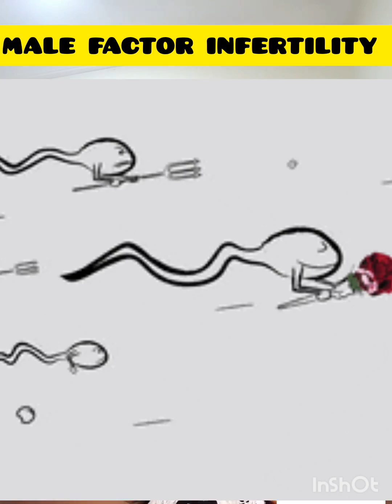Male factor infertility....all you need to know including seminal fluid analysis parameters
We are thrilled to announce that after years of research and development, we have made a major breakthrough in the diagnosis of male factor infertility through seminal fluid analysis. With our cutting-edge technology and unparalleled expertise, we can now accurately identify and evaluate the quality of sperm in a way that was once impossible. This means that couples struggling with infertility can now receive a more precise diagnosis and personalized treatment plan, giving them the best possible chance to conceive. We are proud to be at the forefront of this exciting advancement, and we can't wait to help more couples achieve their dream of starting a family.